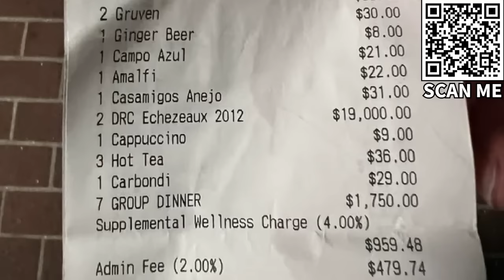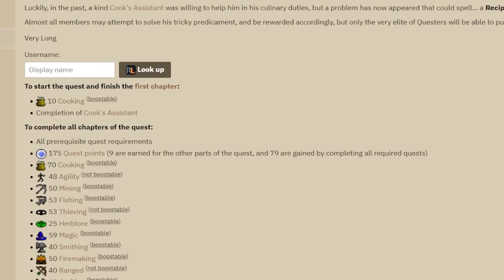I Just Unlocked Runescape's Most Profitable Mid Game Monster! Trader Steve #15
Thanks once again to Hello fresh for supporting this channel and sponsoring the video!

Trader Steve is finally leaving mainland Gilenor to explore ape atoll. Finishing monkey madness 2 has been my next major goal and we are so close to doing so.

Along the way to monkey madness 2 we are going to be unlocking a ton of useful content and money makers. With the final reward being demonic gorillas, probably our best combat money maker for a while. We are quickly approaching 100 items collected, and each one is getting more and more expensive.

Rules:

-This is a main account that has access to the grand exchange.
-Money can be earned in any way, but no trading or transferring money over to Steve.
-Once a unique rare item from the list has been purchased a new adjacent chunk can be chosen. (I will allow an exceptions to use natural forms of transport such as ships, boats, canoes, minecarts etc
-To unlock new chunks each new item must be unique and not a repeat.

Music Used

Music Used
Krik

Clan Chat:
"FlippingOSRS"

ZestyBumpy
Kai
Cayden Blacklaws
Kapersky
Aelandra
TheJourneyMan
Mitch Reynders
Kush Patel
yoyosup 89
DrBenDovah
The Hybrid
ndm0001
MageOfLink
Whales FTW
Teflecter
Vasil Cholakov
Michael